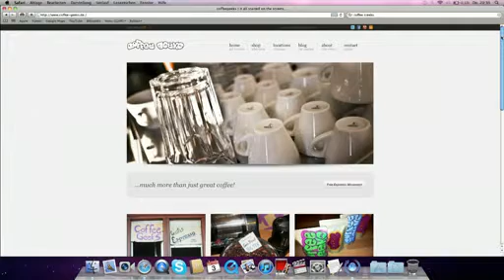Mein Baden TV WELZWEIT: Coffee Geeks Karlsruhe (02_1)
Olly / Oliver Welz hat den Julius von Coffee Geeks aus Karlsruhe zu Gast, Karlsruhes kultigen "Kaffee-Verteilern" (2012).